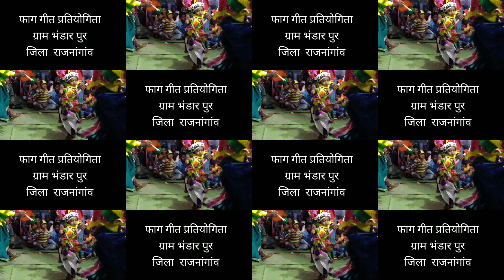Faag geet | फाग गीत 2020| Chhattisgarh | Vlog 4| Yadgaar Album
My name is Toman Koshariya
I am engineering student from Bhilai chhattisgarh